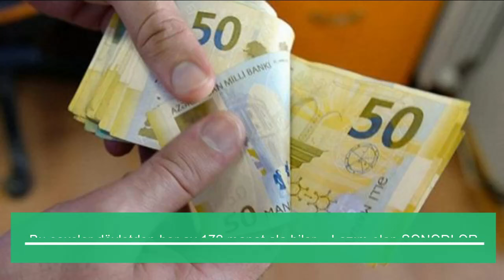Bu şəxslər dövlətdən hər ay 172 manat ala bilər – Lazım olan SƏNƏDLƏR